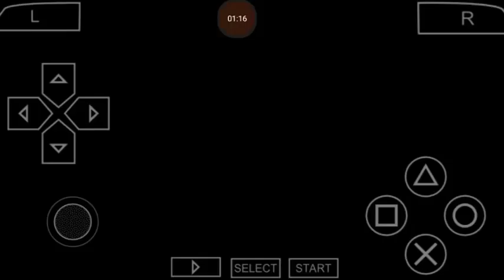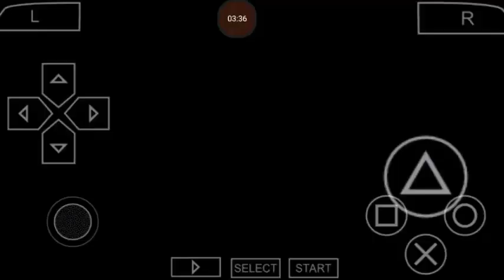تحميل لعبة pes 2019 ppsspp android cb19 v5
إشترك في قناتنا
 لعبة pes 2019 ppsspp android cb19 v5

رابط التحميل:
Mediafire: